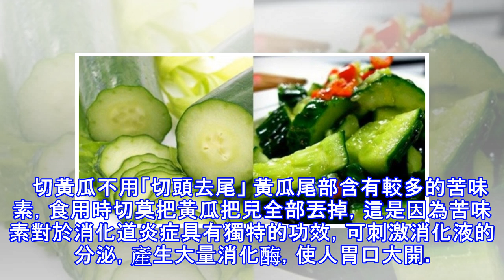黃瓜不能這樣吃，會吃出病來的！趕快提醒身邊朋友，千萬要小心！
加入好友，分享好文給親朋好友！ -- 黃瓜是餐桌上的「平民」蔬菜，以其營養、價廉大受青睞，尤其是女性朋友。新鮮黃瓜中含有的丙醇二酸，能有效地抑製糖類物質轉化為脂肪。因此又被大家認為是健康塑身的好蔬菜。但是黃瓜在食用過程中也有宜食與不宜食的區別。今天就跟小編來了解一下。   黃瓜果肉脆甜多汁，清香可口，它含有膠質、果酸和生物活性酶，可促進機體代謝，能治療曬傷、雀斑和皮膚過敏。黃瓜還能清熱利尿、預防便秘。新鮮黃瓜中含有的丙醇二酸，能有效地抑製糖類物質轉化為脂肪，因此，常吃黃瓜對減肥和預防冠心病有很大的好處。 黃瓜吃錯損健康 黃瓜、花生搭配，易引起腹瀉 黃瓜、花生搭配，易引起腹瀉:黃瓜切小丁，和煮...